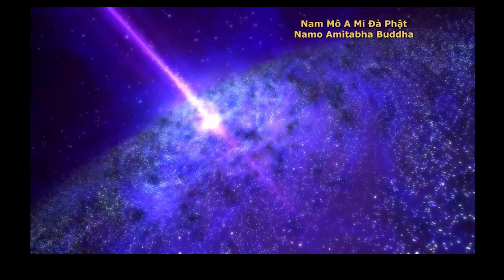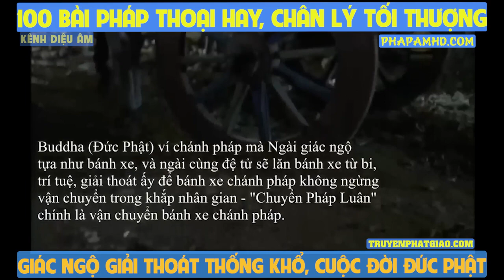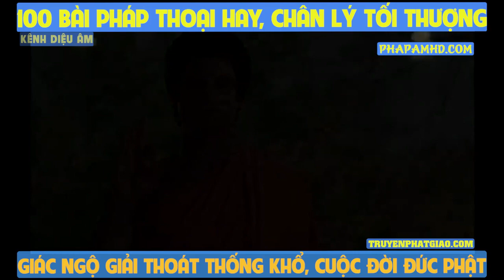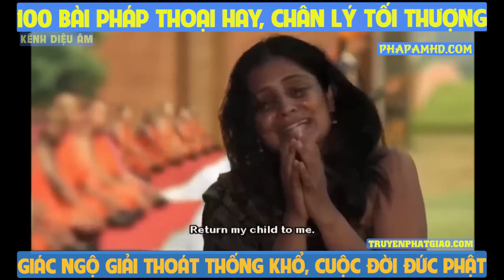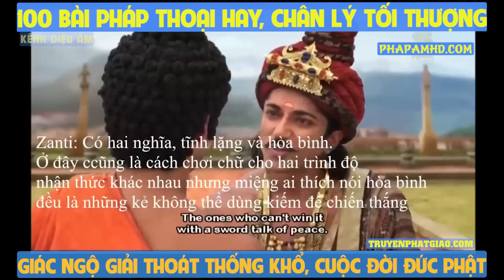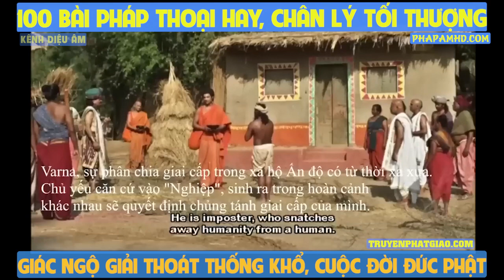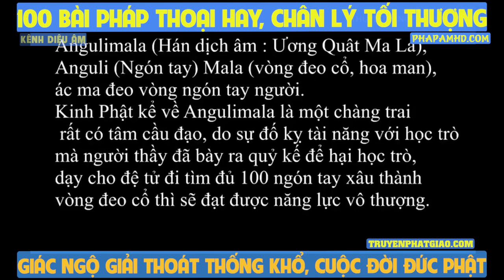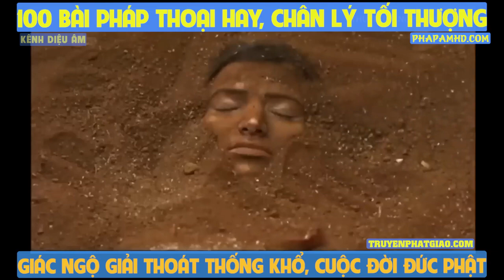100 bài pháp thoại hay, chân lý tối thượng, giác ngộ giải thoát thống khổ, cuộc đời Đức Phật